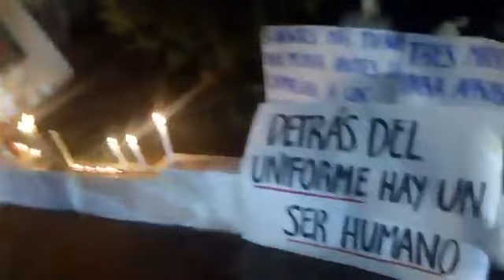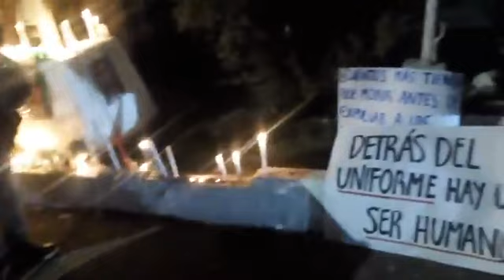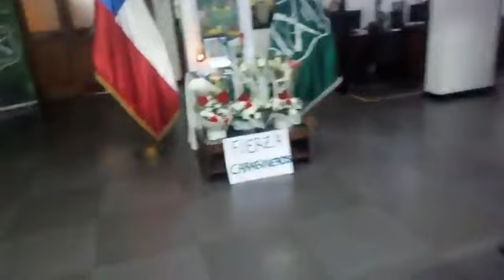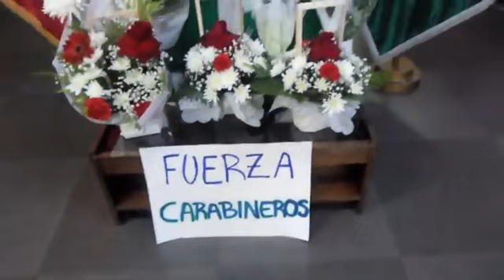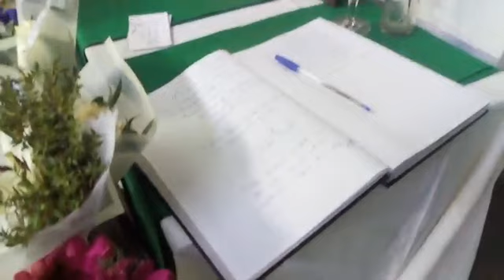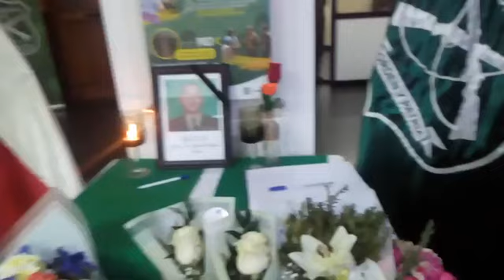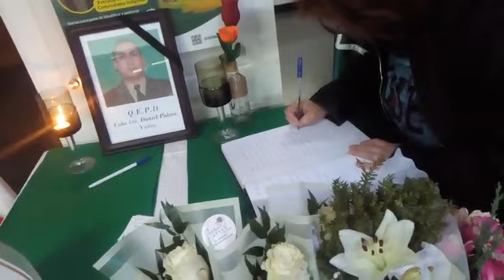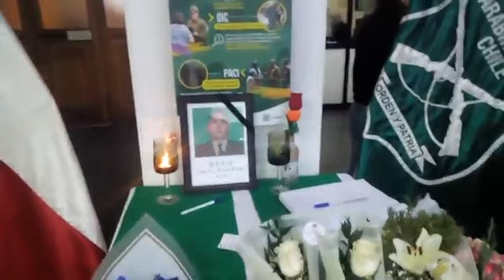Vecinos entregaron apoyo a Carabineros